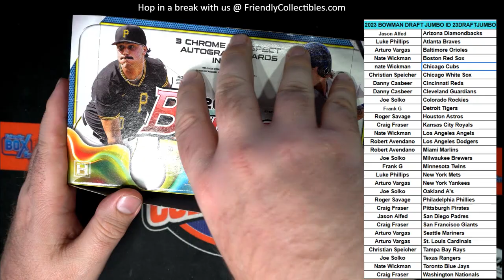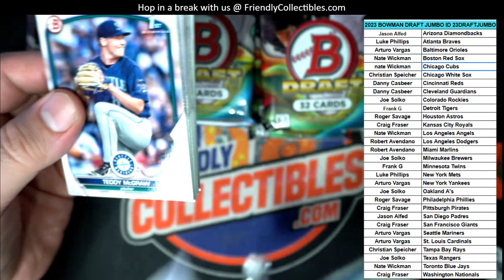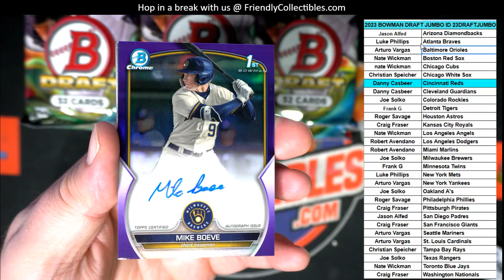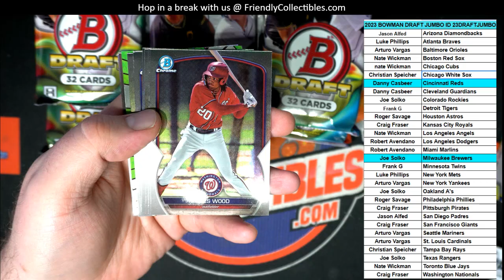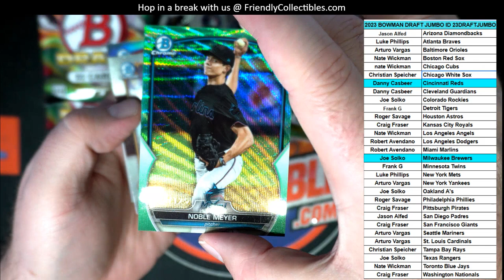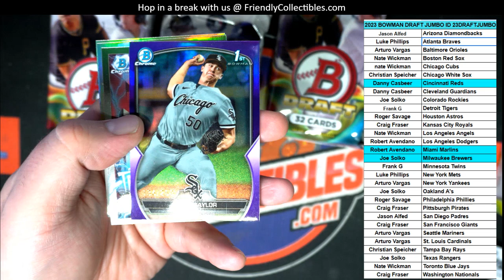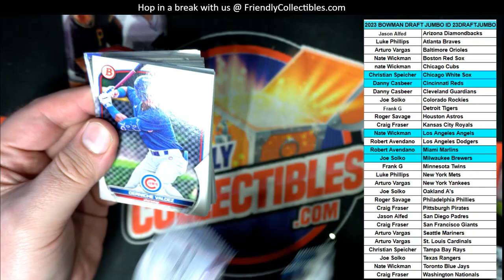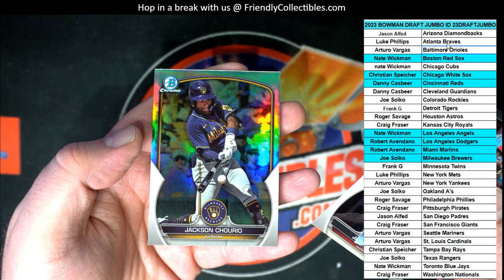2023 Bowman Draft Jumbo ID 23DRAFTJUMBO105